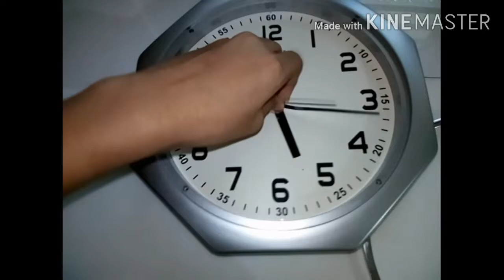Reusing idea of damaged clock very easy idea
Pls try it